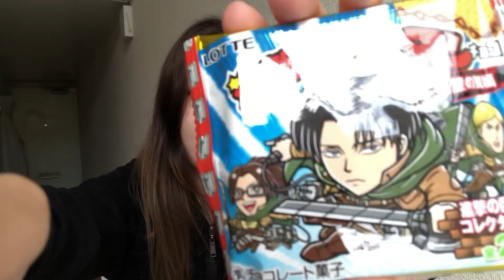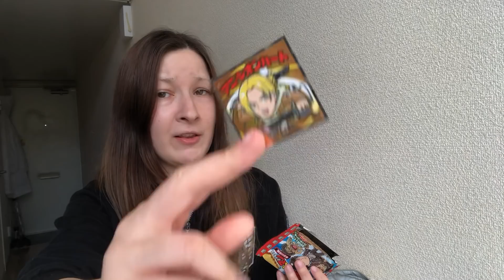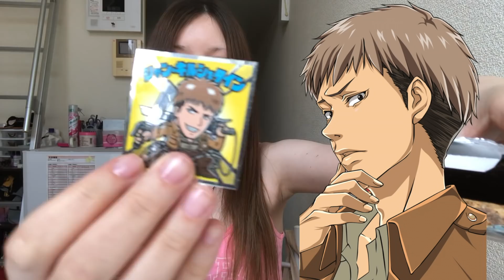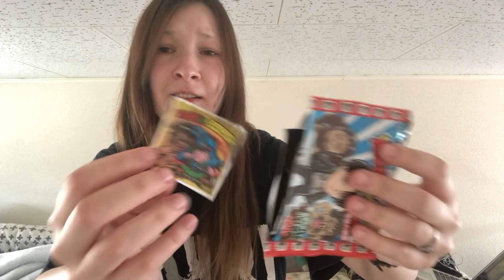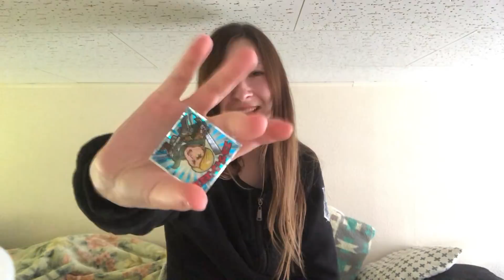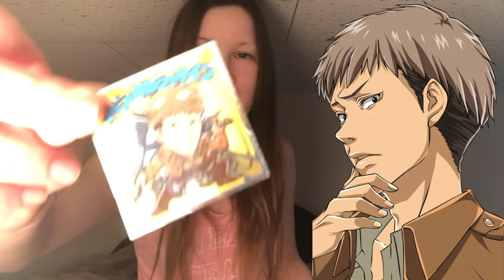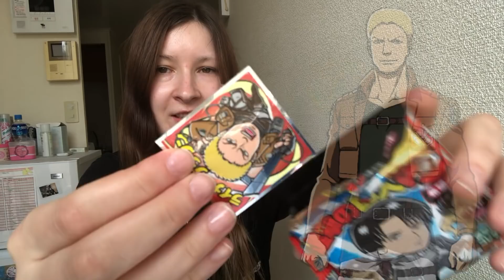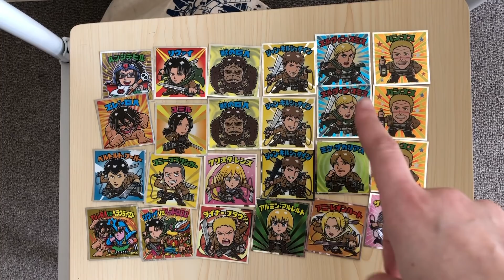SHINGEKI NO KYOJIN WAFFLES OPENING + ROZDANIE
Yahoo〜〜💀
Dawno na moim kanale nie było czegoś dla fanów Ataku tytanów!
Tym razem postanowiłam się z wami podzielić limitowanymi naklejkami, które są wypuszczane dosłownie raz do roku (limitowana seria słodyczy). Nie zarabiam na YT jeszcze tak dużo jakbym chciała, bym mogła wam sprawić lepsze nagrody, ale kto wie, może kiedyś jak będziecie klikać w reklamy i udostępniać filmy, to kupię wam jakieś wypaśne rzeczy do konkursów :D Na chwilę obecną z własnej kieszeni, skromnie, ale chcę się podzielić!
Razem z wami otworzę 20 wafelków, a każda powtarzającą się naklejka trafi do was! Na końcu filmu będzie spis wszystkich powtórek, więc by nie psuć opisem niespodzianki, mam nadzieję, że obejrzycie cały film do końca! Do rozdania aż 6 naklejek! W rozdaniu biorą udział TYLKO powtórki!
Konkurs rusza dzisiaj 13 w piątek (kwiecień) a kończy się 27 w piątek (kwietnia). Wyniki zostaną ogłoszone w poniedziałek 30, wraz z najnowszym filmem!
Dajcie mi znać, czy filmik mimo drobnych problemów zdrowotnych się wam podobał ^-^
Komentarze zawierające wulgaryzmy oraz "mowę nienawiści" są zgłaszane i usuwane przez serwis Youtube.

😽 KLIKAJĄC I OGLĄDAJĄC REKLAMY WSPIERASZ MNIE! 💕

Staram się wrzucać video w każdy poniedziałek, środę i piątek.

✨　I'm not a professional. ✨
★Equipment: iPhone 8plus, Selfie Stick